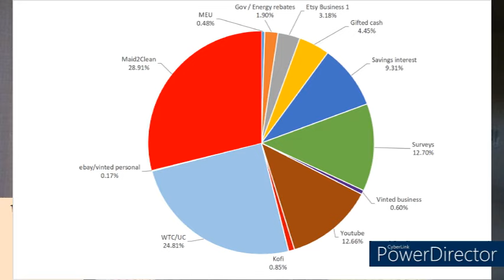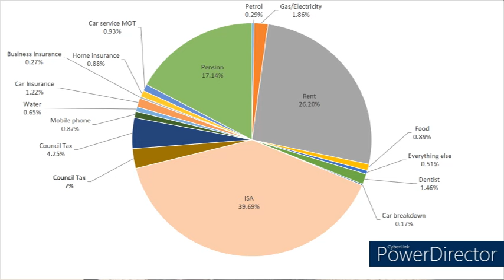My End Of April Financial Update